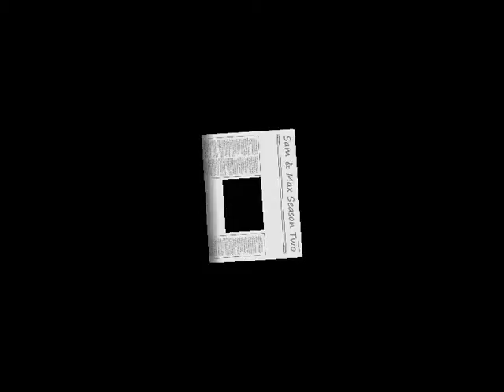Sam & Max Season Two - Trailer 2